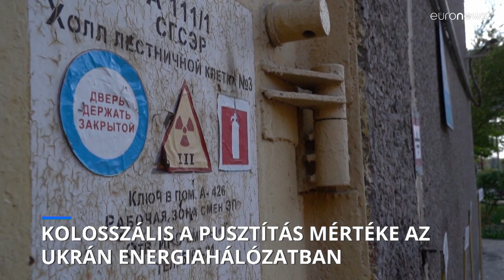Kolosszálisnak nevezte a pusztítást az ukrán energiacég vezetője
A háborúzó felek ismét egymást vádolják a zaporizzsjai atomerőmű környékének bombázásával.